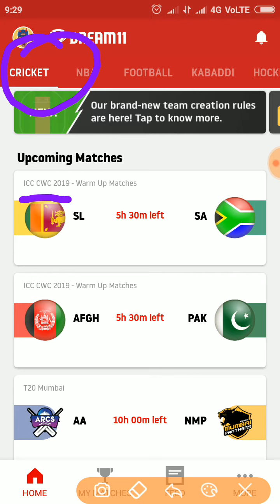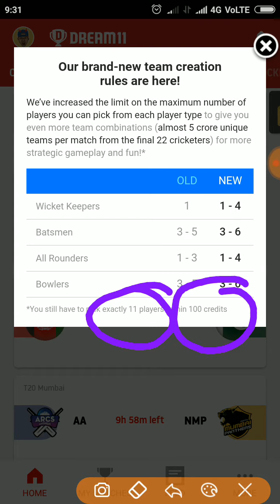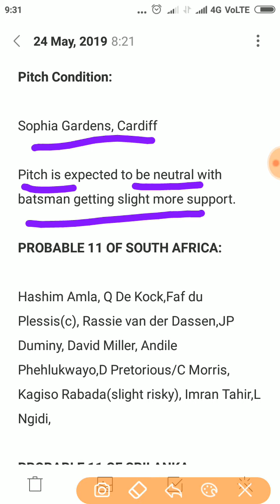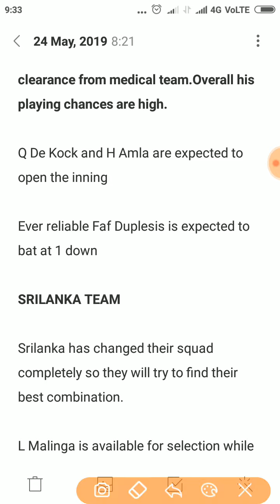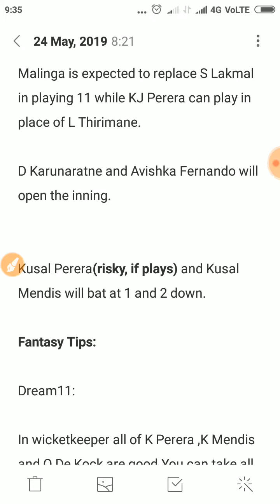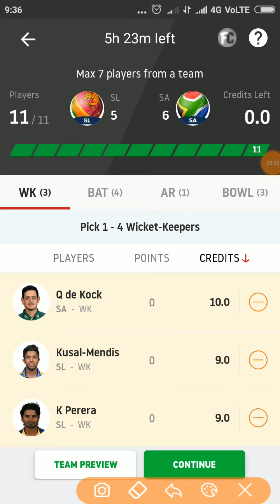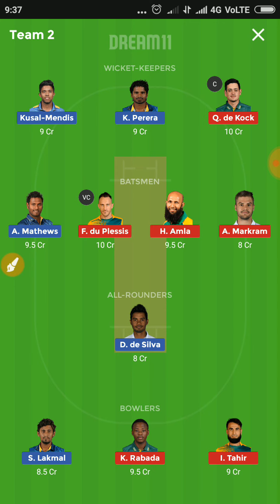SL vs SA Dream 11 Prediction: Best Dream11 team for today’s Sri Lanka vs South Africa Warm up match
DREAM SURE TIPS
SL vs SA Dream 11 Prediction 24 May 2019: Best Dream11 team for today’s Sri Lanka vs South Africa Warm up match | CWC 2019

DREAM 11 REFER CODE ,,. VIVEK88559ST

Tips regarding fantasy cricket,football kabaddi.Dream 11 prediction daily team updates about players and pitch conditions.To join our telegram group whatsapp us .on 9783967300

YADI KISI KO TELEGRAM GROUP MAI ADD HONA HAI TO TELEGRAM MAI SEARCH KARAYdreamsuretips AUR ADD HO JAYE...

FOR OTHER MATCHES WHATSAPP US OR SEARCH US ON TELEGRAM